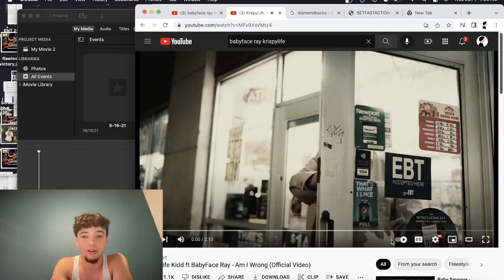Krispylife Kidd x Babyface Ray - "Am I Wrong" (VIDEO REACTION)